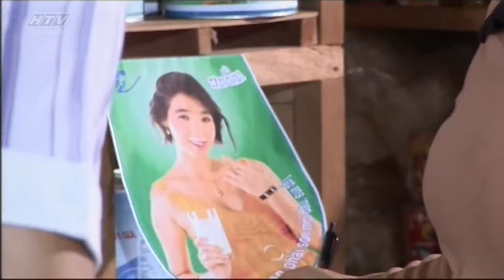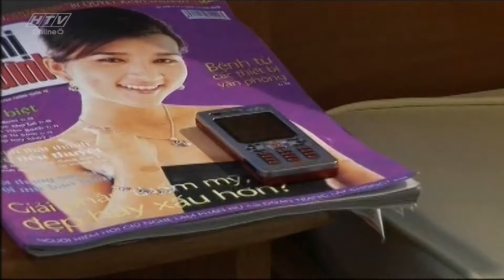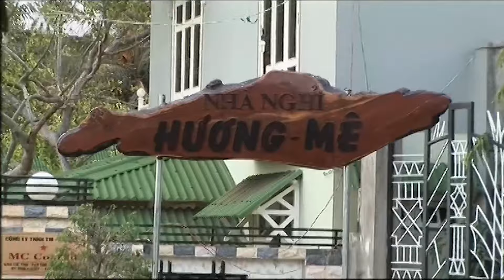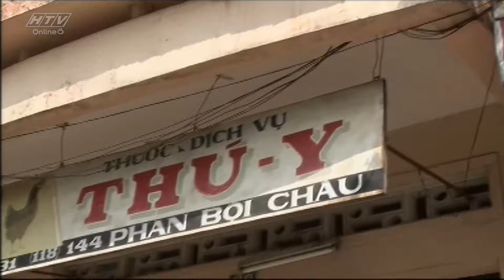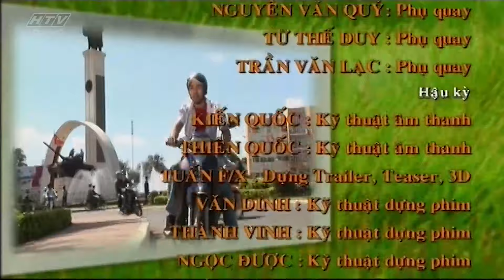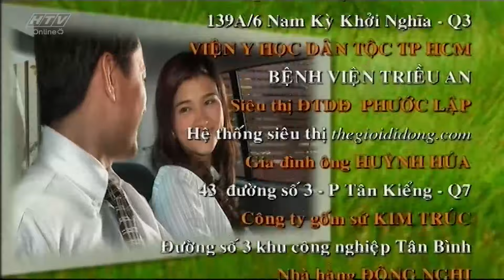Cỏ Đuôi Gà - Tập 15 | HTVC Phim Truyện Việt Nam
Cỏ Đuôi Gà (Tập 16) vào lúc 18g45 PM Việt Nam ngày 12/10/2023
Bộ phim xoay quanh câu chuyện của hai cô gái: Trà My và Hải Yến, sau khi tốt nghiệp đại học, cả hai quyết định ở lại Sài Gòn lập nghiệp. Đồng cảnh ngộ, cùng thuê nhà ở chung, hai cô gái trẻ nhanh chóng trở thành đôi bạn thân. Trà My mồ côi cha mẹ từ nhỏ nên rất chăm chỉ và tự lập, tính tình hiền lành, luôn nhường nhịn, muốn tự mình vươn lên. Trà My nhận thấy nhu cầu nói và giải thích tâm tư của nhiều người và nảy ra ý tưởng khởi nghiệp để đáp ứng nhu cầu đó. Cô đặt tên công ty là Cỏ Đuôi Gà để gợi lại những kỷ niệm thời thơ ấu. Khác với Trà My, Hải Yến là một người mạnh mẽ, khôn ngoan và lém lỉnh. Hải Yến luôn sống hết mình với bạn bè và mọi người, nhưng muốn thành công bằng mọi giá, bất chấp hậu quả. Cô luôn biết cách sử dụng vẻ đẹp và ngoại hình của mình để đạt được mục tiêu một cách ngắn gọn và hiệu quả nhất.
Bộ phim với sự tham gia của các diễn viên: Kim Tuyến, Hải Âu, Minh Hiếu, Anh Kiệt, Minh Cường, Hải Anh, Minh Luân,…
✅ Web / Wap mobile :
► Smart TV /STB : Tải HTVC for Android TV